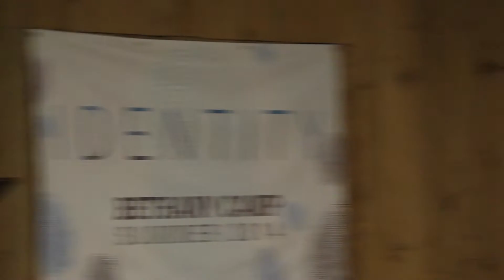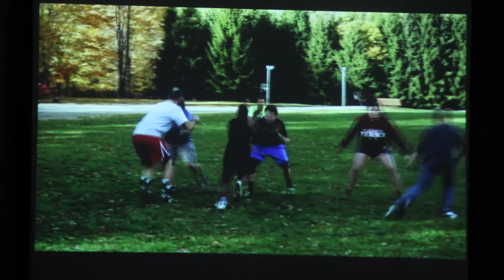Lance Sven Fall Retreat "Lion Chaser"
Speaking at KAC Fusion's fall retreat. "Epic"
Talk 4 "Lion Chaser" Sunday Morning Oct 2014